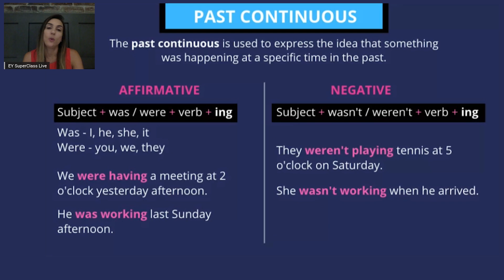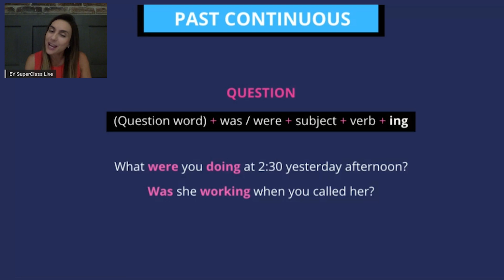Past Continuous: você sabe como usar esse tempo verbal?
Tem dúvida sobre o uso do Past Continuous no inglês? Assista a uma aula completa neste vídeo!

Mais um vídeo da série SuperClass Live que eu fiz aqui no YouTube pra você. 😍

Hoje eu vou falar sobre o passado com o Past Continuous.

Você sabe como funciona esse tempo verbal?

Ele é usado para falar de situações que estavam acontecendo em um momento específico no passado. 😉

Você pode já ter visto a estrutura por aí. No Passado Contínuo, a gente usa o Was ou Were + verbo com ING.

Você vai aprender a usar o Past Continuous em frases afirmativas e negativas. E, claro, também nas perguntas. 🤗

Bora aprender tudo sobre esse tempo verbal?

» Use a hashtag HelloTeacher e escreva uma frase utilizando o Past Continuous. Quero ver se você aprendeu na prática!

Xoxo
See you 😘